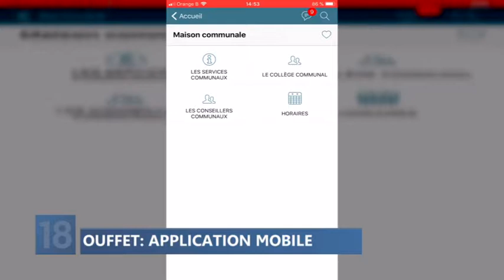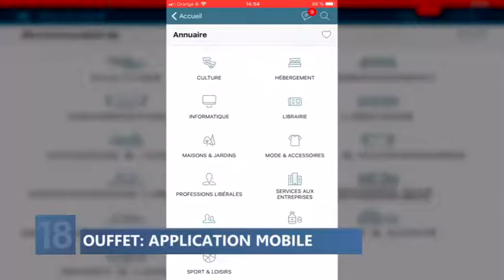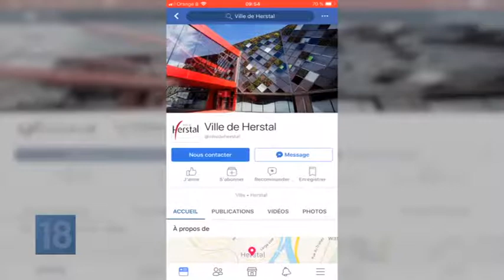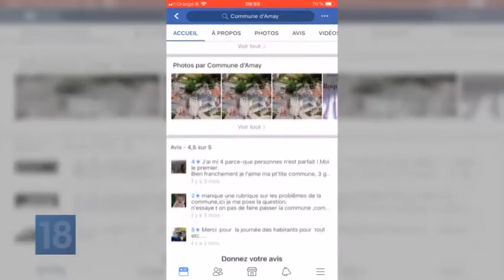Quelle présence pour les communes liégeoises sur le web ?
Quelle commune a un site web ? Qui est sur Facebook, Twitter ou Youtube ? Qui n'a plus rien posté depuis bien longtemps ? ... l'équipe web RTC a observé tout cela